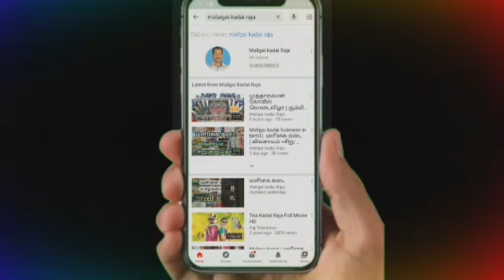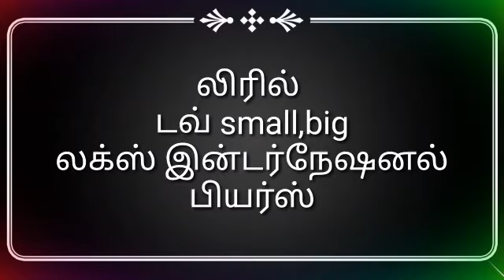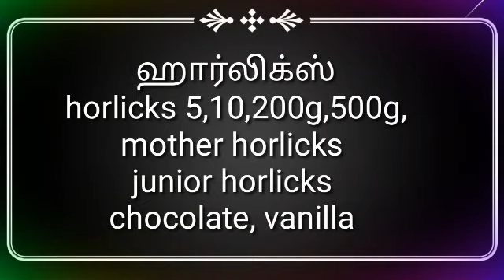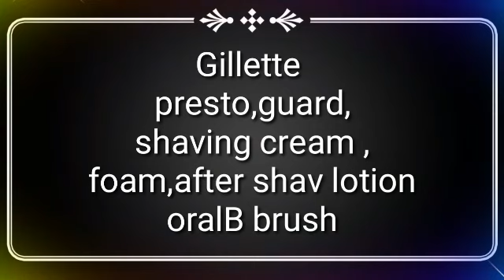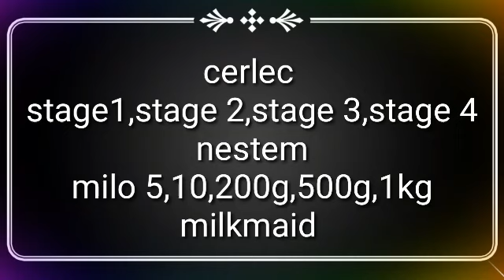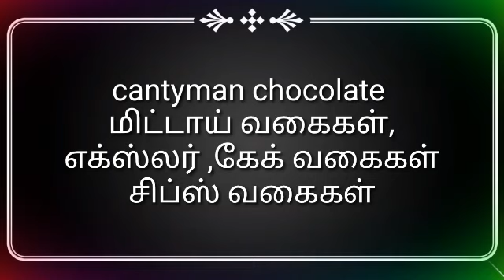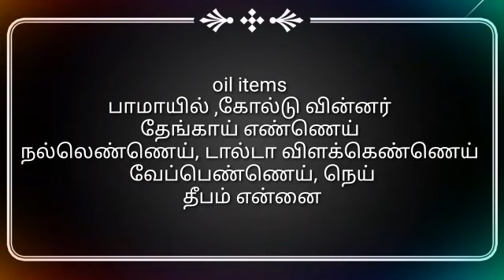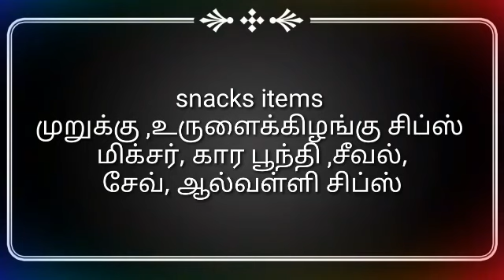Maligai kadai business in tamil |grocery list | மளிகை கடை தொடங்க தேவையான பொருட்கள் பட்டியல்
Maligai kadai business in tamil | மளிகை கடை தொடங்க தேவையான பொருட்கள் பட்டியல்